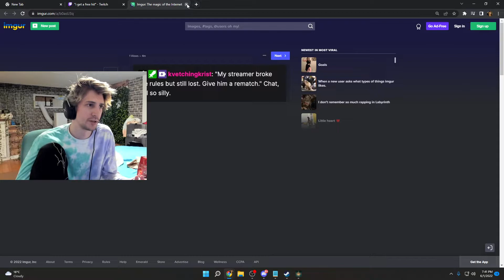xQc reacts to a Lost Game - What is this?